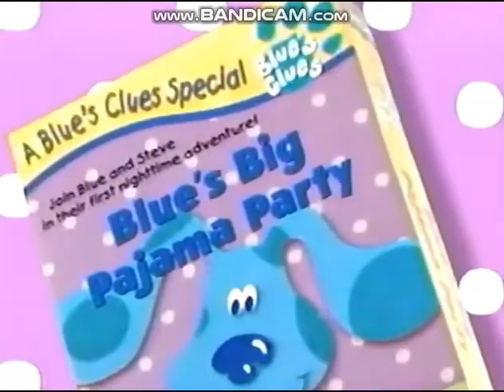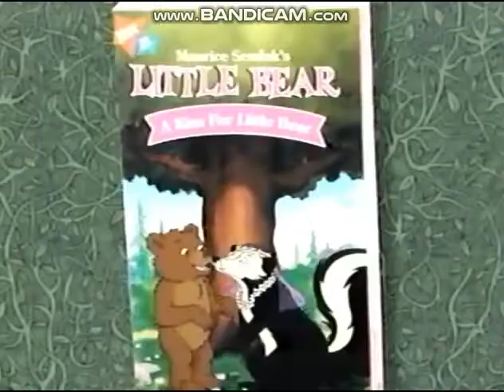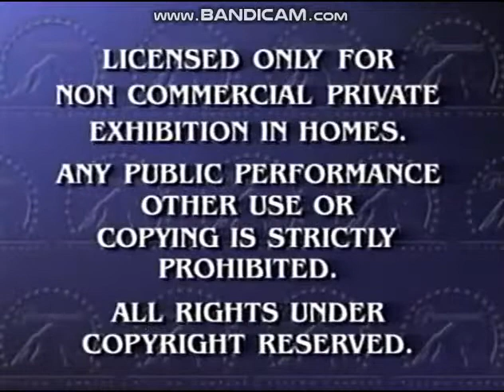Opening to What Have We Learned, Charlie Brown? 1996 VHS (2000 Reprint)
This is the 1996 VHS of What Have We Learned, Charlie Brown?, printed in 2000.

The order is:

1. Paramount Logo
2. Coming to Theaters
3. Rugrats in Paris: The Movie Theatrical Trailer
4. Paramount Logo
5. Coming to Videocassette
6. Blue's Big Musical VHS and DVD Trailer
7. Paramount Logo
8. Now Available on Videocassette
9. It's the Pied Piper, Charlie Brown VHS and DVD Trailer
10. Faeries VHS and DVD Trailer
11. Blue's Clues/Little Bear VHS Trailer
13. Paramount Feature Presentation/Warning Screen
14. Paramount Logo
15. Start of the Program